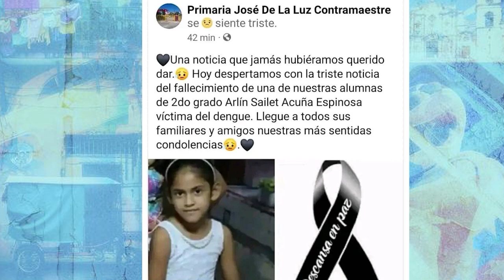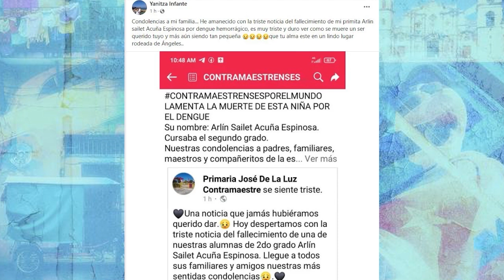Reportan muerte por dengue hemorrágico de una niña en Santiago de Cuba